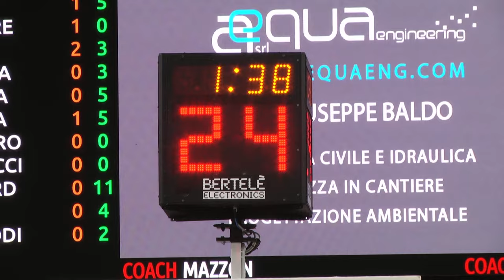Umana Reyer Venezia v Elitzur Holon | Full Basketball Game | EuroCup Women 2022-23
Watch the Round of 16 game between Umana Reyer Venezia and Elitzur Holon at the EuroCup Women 2022-23.